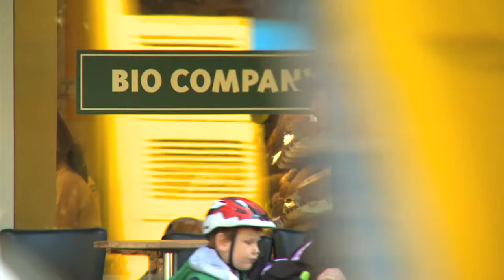D&H: Imagefilm zum Bauprojekt "KönigsQuartier" / Nachbarschaft